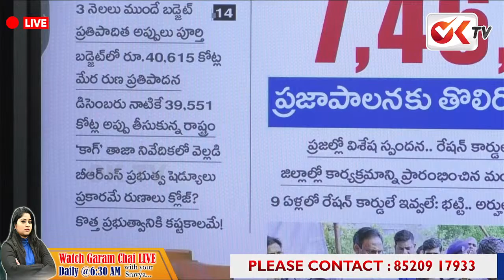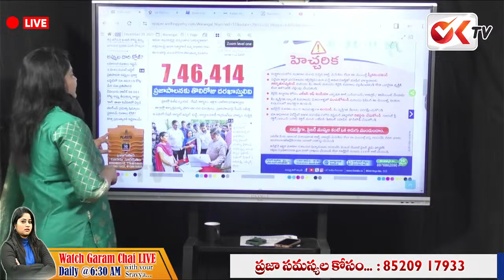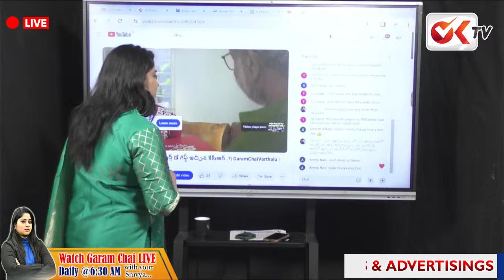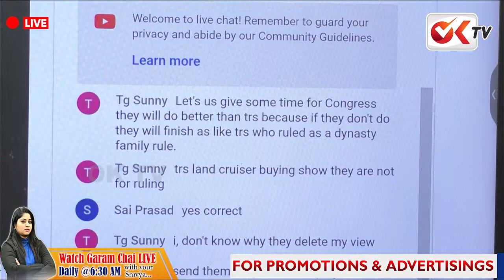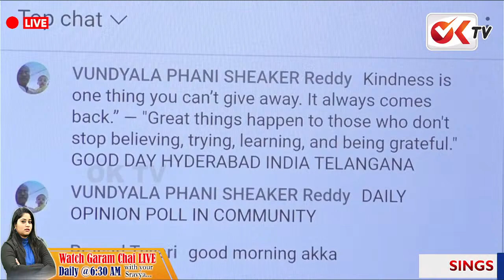ఖజానాలో పైసల్ లెవ్వు..ఇప్పుడు పథకాలు ఇవ్వలేము..? | CM Revanth Reddy | Telangana Debts | OKTV